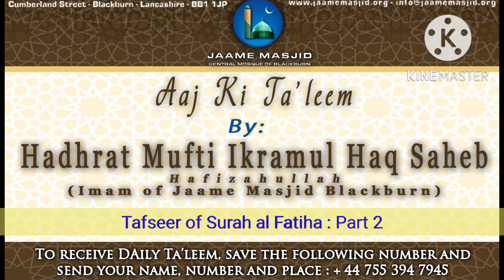Tafseer of Surah al Fatiha : Part 2 : Aaj Ki Ta'leem : Hadhrat Mufti Ikramul Haq Saheb Hafizahullah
*Tafseer of Surah al Fatiha*
Part 2

اما بعد

_in the beginning of Surah al Fatiha, we are praising Allah Ta'ala... One masnoon duas mentions that we pray you but we are not able to gather all praises for you_

_whatever you see around us from nature, we praise it and admire it, in reality that is praising Allah Ta'ala. If we look at what humans have constructed and made, by praising the person or the construction team, in reality we are praising Allah Ta'ala, because it is him who has granted the person or the team with such ideas and understanding_

_one person places one seed into the ground, gives it water, sunlight, fertiliser etc. After some time, this one seed turns into a huge tree, it appears from the ground tearing it apart_

_so, when we praise anything of the world, in reality, it is praising Allah Ta'ala_

_when we say just الحمد لله it attracts the happiness of Allah Ta'ala.. Plus one Hadith says that saying Alhamdulillah will fill in the scale of weight of day of judgment_

_by saying سبحان الله الحمد لله الله أكبر will fill in the area between the heavens and the earth_

_anyway, praising Allah Ta'ala is a great amal_

_one Hadith says that Alhamdulillah is great duas, and great remembrance of Allah Ta'ala is 1st kalimah_

_plus Alhamdulillah is great zikr_

_many virtues of just Alhamdulillah have been narrated_

_when one prays the 1st ayah of Surah al Fatiha, it attracts the happiness of Allah Ta'ala and He replies that my servant has praised me.. One will only responds it he is listening to you and shows happiness if it is pleasing_

_when we speak more about the greatness of Allah Ta'ala, it becomes easier for us to contemplate and meditate.. This is something we can do whilst we are praying behind the and not doing any qirat_

*07 Jamadiul Ula 1444AH*
*01 December 2022*
*Thursday يَوْمُ الخميس*